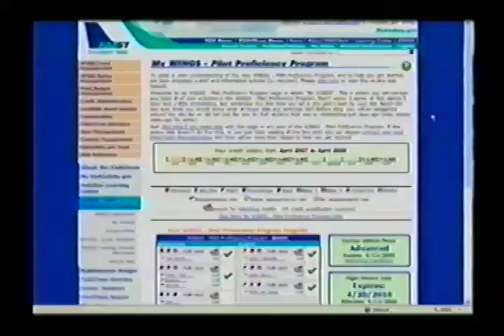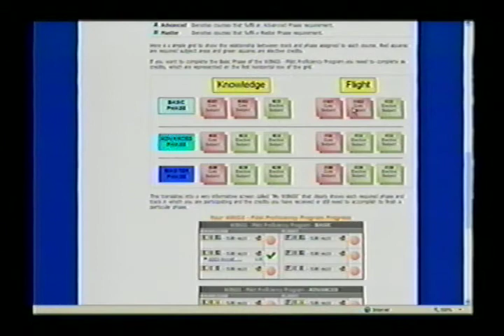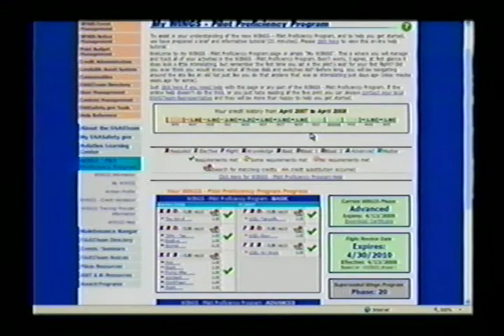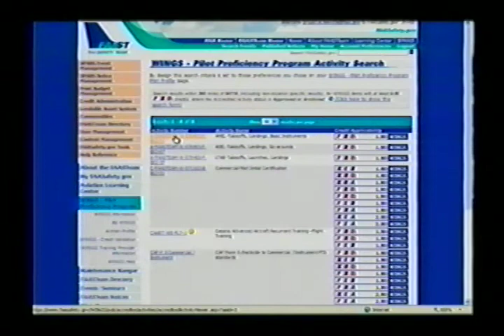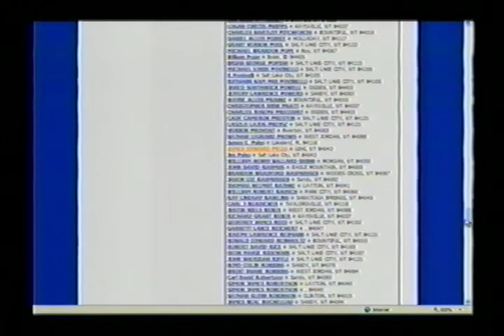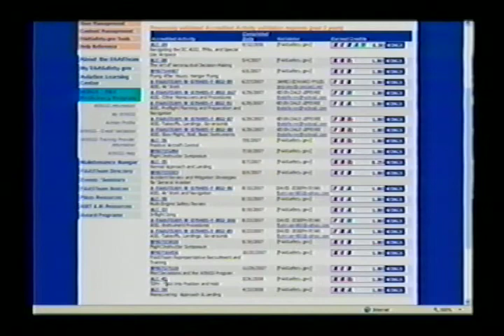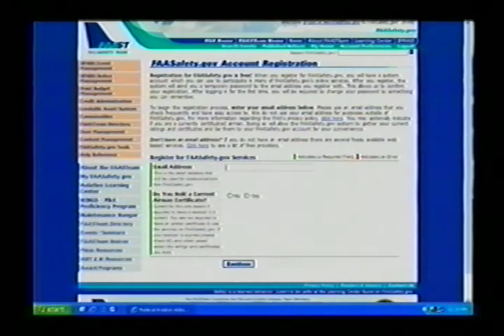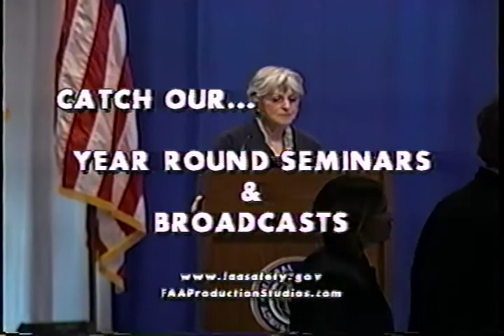The Wings Pilot Proficiency Program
The Wings Pilot Proficiency Program with Bryan Neville (08041303)